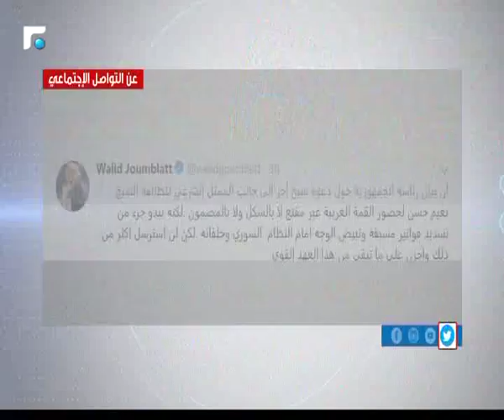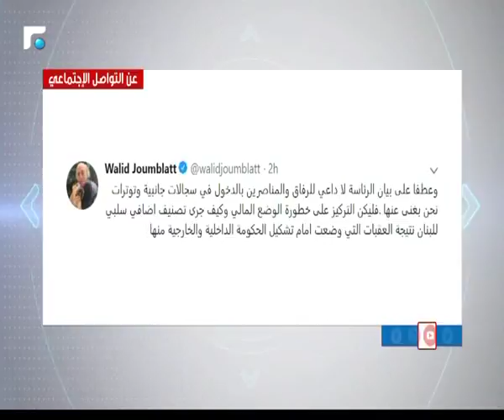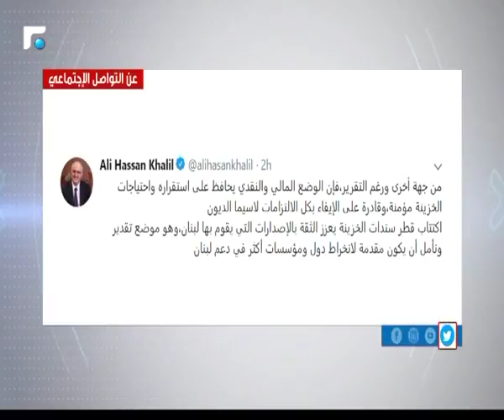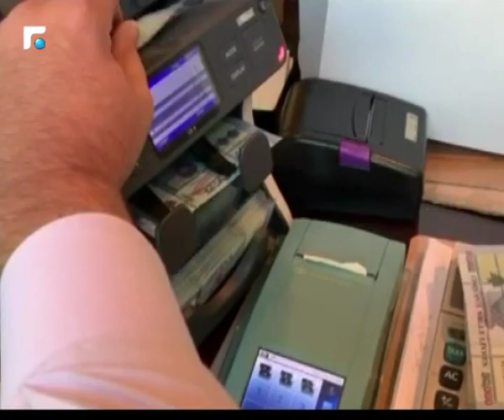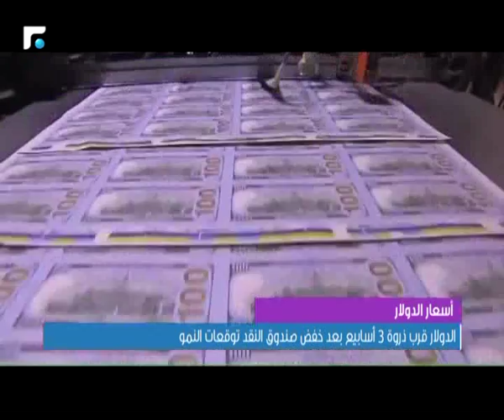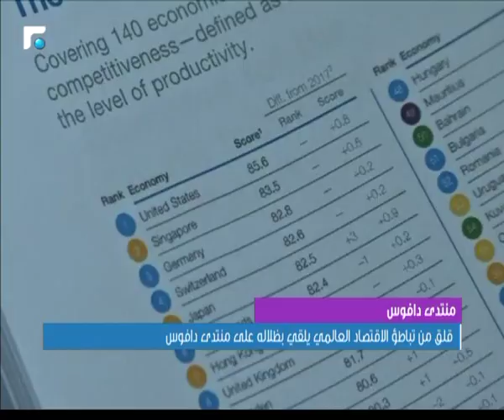نشرة اخبار الثالثة - من الميدان 22/01/2019